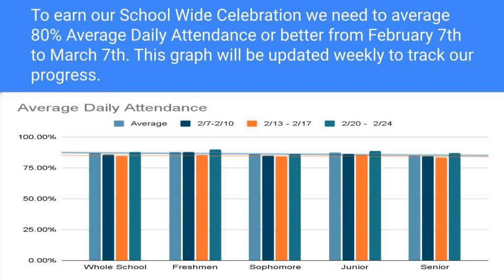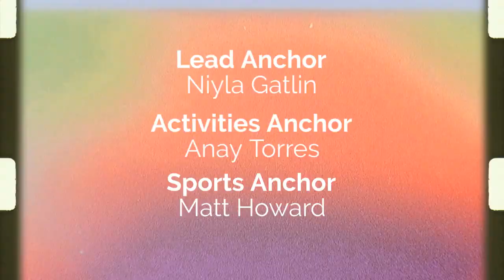BloomScene 03-03-23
A packed and exciting Friday show featuring 45 Seconds in the Counseling Office, as well as a story about the upcoming Latino Club Baile de la Primavera featuring music from Bloom's own Grupo Esencia!